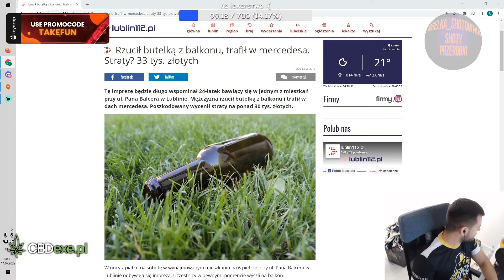Takefun i szalona historia z prywatnej szkoły.